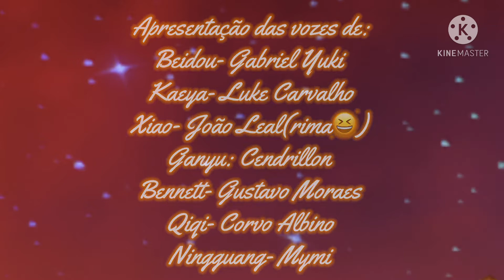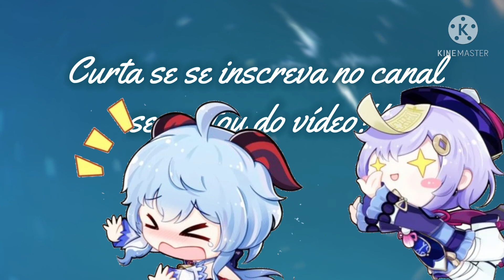COMO SERIAM AS VOZES DOS PERSONAGENS DE GENSHIN IMPACT Parte- 2 (Fã dublagem)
Repostando para reparar um erro

ATRASEI MAS AQUI ESTÁ MAIS UM VÍDEO!

Ta gostando do conteúdo? ;u;
Espero que sim, comenta aí qual o seu personagem favorito e qual foi sua dublagem favorita até agr, sugestões de vídeos tbm são bem vindas!

Bouken da bouken!🤍😆